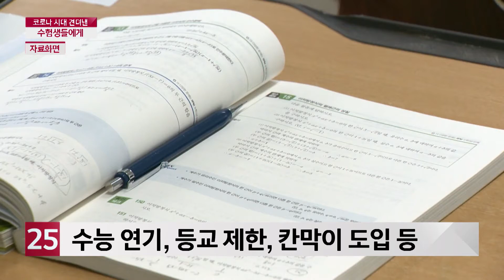′코로나 시대를 견딘′ 수험생 위한 응원 메시지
올해 수험생들은 계속 바뀌는 상황에
조마조마하기도 하고, 또 새롭게 적응해야 할 것도
참 많았을 것 같은데요.
무수한 변화들을 견디고 결전의 날을 앞둔
수험생들을 위해서 지역민들이 영상으로
응원의 메시지를 보내왔습니다.
김신혜 기자입니다.